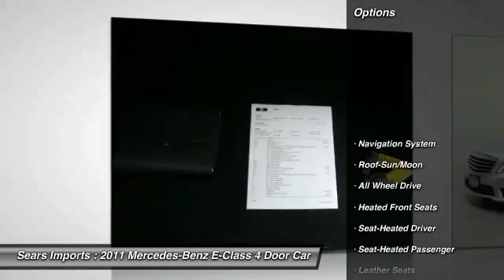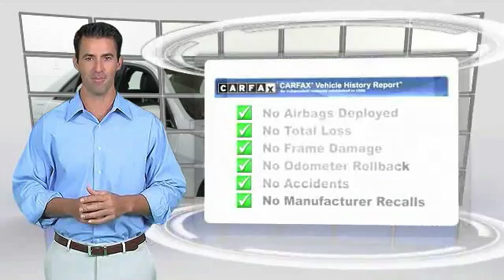2011 Mercedes-Benz E-Class E350 Sport Minnetonka Minneapolis Bloomington,MN 23293A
Sears Imports
13500 Wayzata Blvd